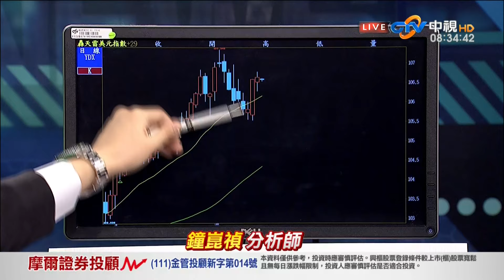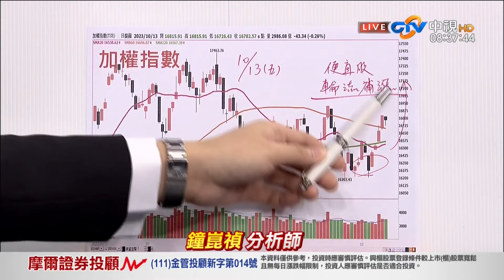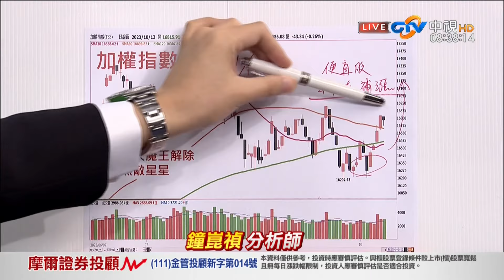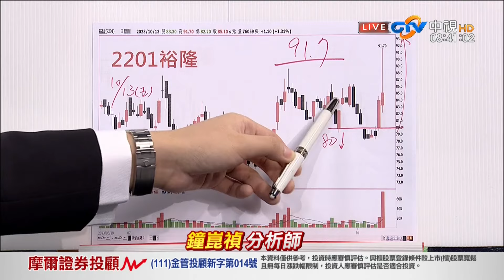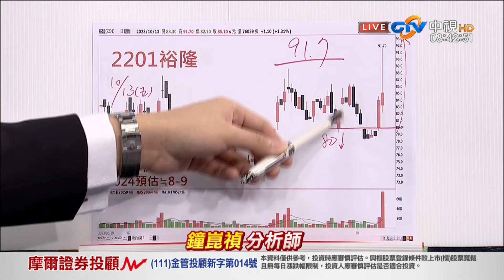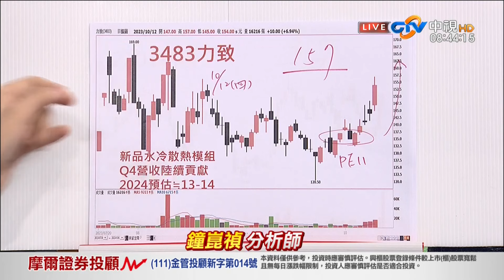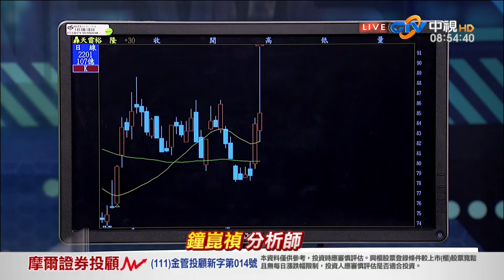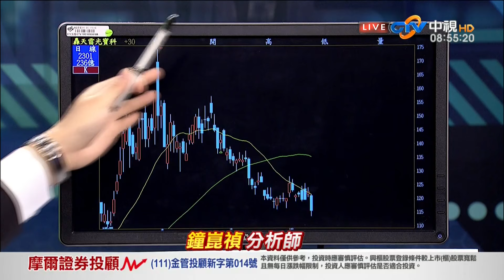中視【真投資】20231016 鐘崑禎：以巴衝突 Q4新機會